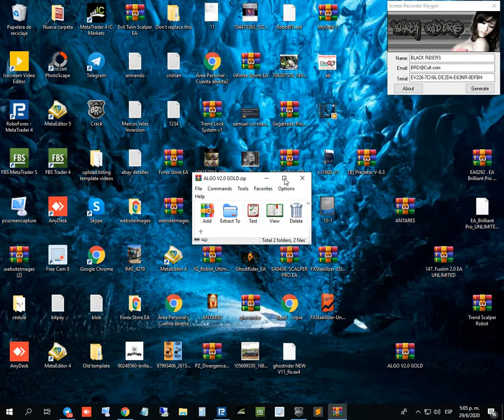AIGO 2.0 GOLD EA Unlimited MT4 System Metatrader 4 Expert Advisor Forex Robot Trading